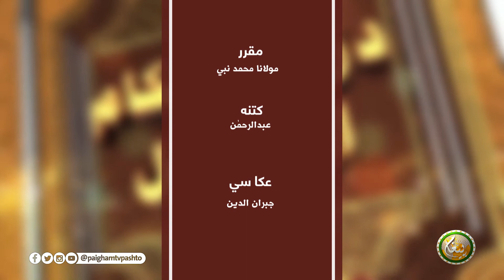Zakat Ahkam Aw Masail | Ep 19| د زکوٰۃ احکام او مسایل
Zakat Ahkam Aw Masail || د زکوٰۃ احکام او مسایل

مقرر : مولانا محمد نبي

برخہ:19

ــــــــــــــــــــــ
زمونږ ويب پاڼه || ⇘

ــــــــــــــــــــــ
زمونږ د فېسبوک پاڼه || ⇘

ــــــــــــــــــــ
زمونږ د یوټیوب چېنل || ⇘
ــــــــــــــــــــ
زمونږ ټویټر || ⇘

ـــــــــــــــــــ
زمونږ انسټاګرام || ⇘

ــــــــــــــــــ
زمونږ د ټيلګرام ګروپ || ⇘

ـــــــــــــــــــ
زمونږ واټس اپ || ⇘